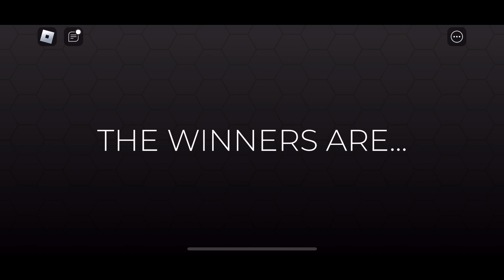Dress To Impress Roblox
Welcome to our ultimate tutorial on how to get the stunning Lana dress in Roblox! 🎉 In this video, we'll guide you step-by-step through the process of acquiring this fashionable outfit that will surely impress your friends and fellow players. Whether you're a Roblox fashionista or just getting started, this tutorial is perfect for anyone looking to elevate their style in the game.

🌟 What You'll Learn:
- How to find the Lana dress in Roblox
- Tips and tricks for navigating the Roblox fashion scene
- Styling ideas to make the most out of your new dress
- How to impress your friends with your fashion choices

Share your thoughts and let us know how you styled your Lana dress in the comments below!